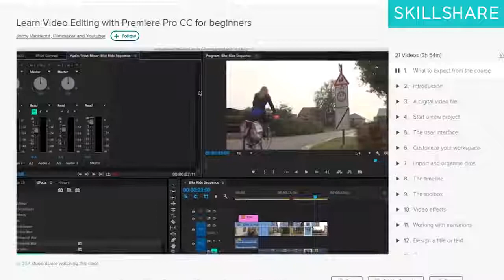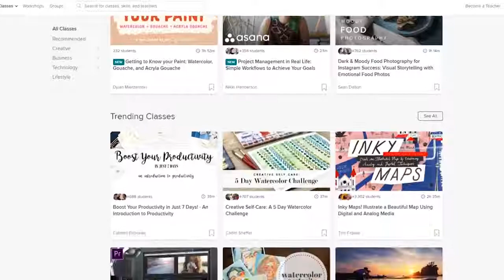Why Is THIS Super Mario Game On Nintendo Switch?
The first 500 people to sign up via my link will get two FREE months of Skillshare Premium - Do I REGRET Buying Super Mario Bros U Deluxe on Nintendo Switch? For $60 Honestly a little but there is one thing I don't understand... GIVEAWAYS below!